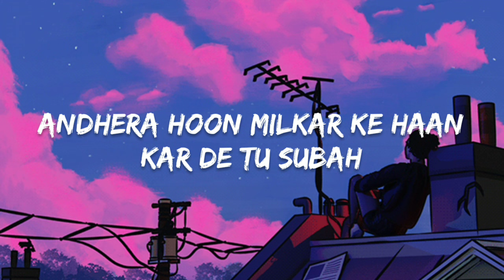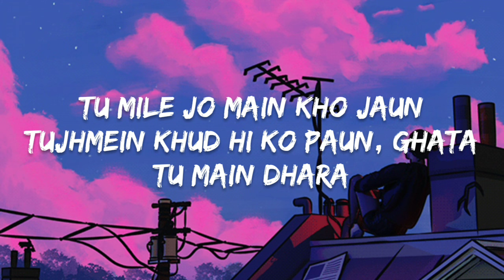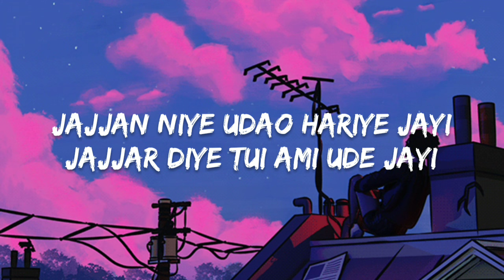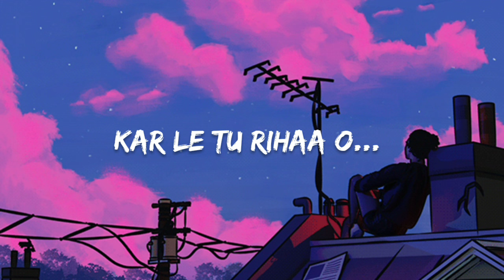Rihaa [Lyrics] Arijit Singh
(Message)
Rihaa" is a prayer for the liberation from ignorance.
The Song Craters ⤵️
Composed by - Arijit Singh
Hindi Lyrics written by - Shloke Lal
Bengali Lyrics written by - Arijit Singh
Guitars played by - Aditya Shankar Benia & Prachotosh Bhowmick
Bass Guitar played by - Raj Kumar Dewan
Drums played by - Souvik Roy
Tabla Played by - Sukanto Singha
Synths & Piano played by – ZIA
Flute played by - Nirmalya Humtoo Dey
Dotara played by - Tapas Roy
Music Label: Oriyon Music

(Lyrics)
Man man chala
Yeh na ruka kuchh dikha naya
Man chala wahaan ho
Kaidi hoon main
Man bediyan kholta nahi
Chhodta nahio ho
Hassa sa chehra hoon
Yaadon mein gehra hoon
Kya chahiye bolo
Ik pal mein lamha hoon
Ek pal mein tanha hoon
Kya chahiye bolo
Mujhe apna le
Teri rooh mein mujhko mila
Kar de tu rihaa ho
Andhera hoon
Milkar ke haan kar le tu subah
Hai din bhar bechini
Paagal kare teri kami
Teri dhun se gira
Hai mera har ik sira
Jaye na khalipan mera
Khalipan mera
Tu mile jo main kho jaun
Tujhmein khud hi ko paun
Ghata tu main dhara
Baras ho ja mera
Khalipan mera
Soona sa angan hoon
Paagal sa saavan hoon
Kya chahiye bolo
Khud ko sikhata hoon
Khud bhool jata hoon
Kya chahiye bolo
Mujhe apna le
Tеri rooh mein mujhko mila
Kauke paunda bolе
Ghum ghumiyechi
Chup madar ghad pudiyechi
Pagar paar hoye nishash
Poshash boge chunaar
Hole abijogi tui chash
Jajjar diye tui ami ude jayi
Jajjan niye udao hariye jayi
Jattar dhoro ontor jude jaye
Chattan diye jaye
Jattar tor rupe hariye jayi
Jattar kolponasha chai
Jattar tor shonge lagte chai
Amar kolpona ho
Mujhe apna le